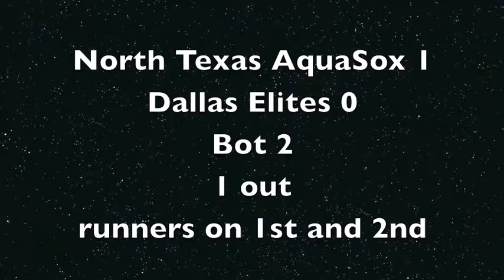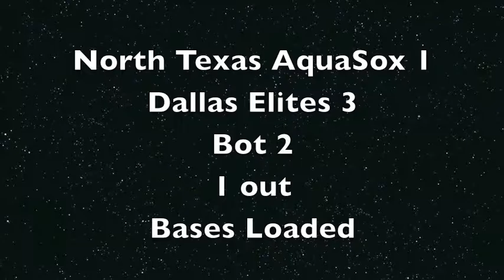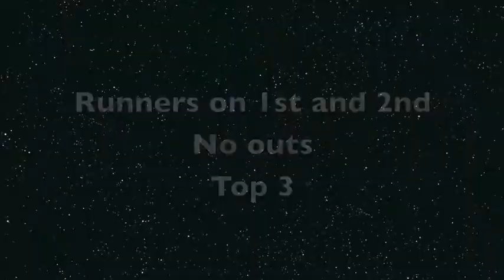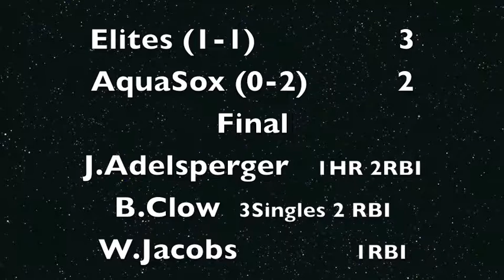2014 CCWBL Playoffs Round 2 Game 1 (Elimination Game)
2014 CCWBL Playoffs. Round 2 Game 1 North Texas AquaSox vs the Dallas Elites